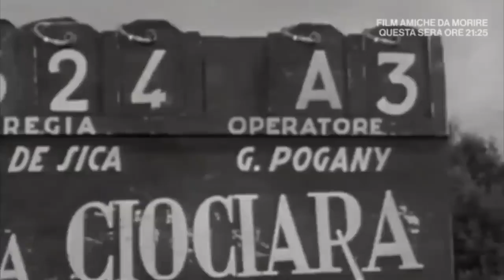Sophia Loren: A True Hollywood Icon